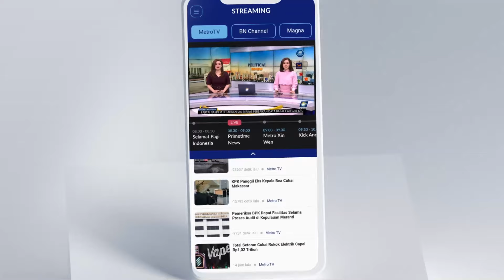Kecuali Non Muslim, Semua Anggota Paskibraka Bangka Berhijab!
MetroTV, Pemerintah Kabupaten Bangka, Provinsi Kepulauan Bangka Belitung, mengukuhkan 30 anggota Paskibraka 2024 di gedung Graha Maras Bangka.

Menariknya, dari 15 petugas Paskibraka perempuan, semuanya mengenakan jilbab atau cadar kecuali tiga petugas nonmuslim.